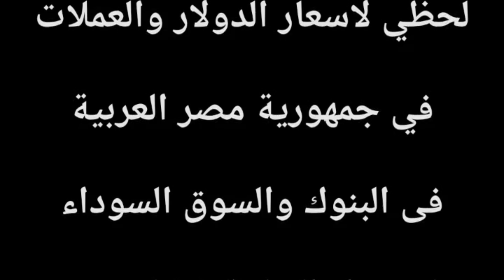سعر الدولاراليوم/أسعار الدولار والعملات اليوم الجمعه2024/9/13/اسعار الدولار اليوم في السوق السوداء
سعر الدولاراليوم/أسعار الدولار والعملات اليوم الجمعه2023/9/13/ اسعار الدولار اليوم في السوق السوداء